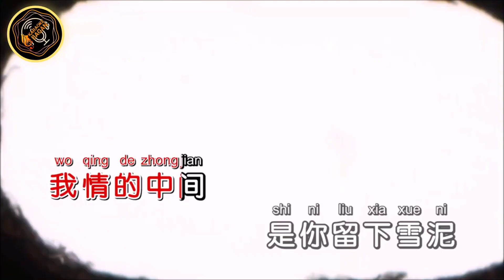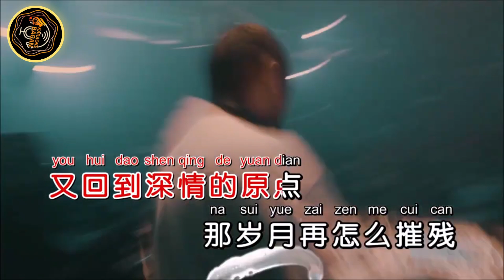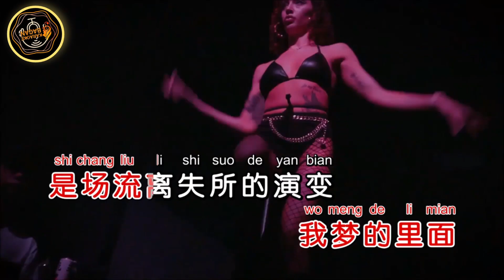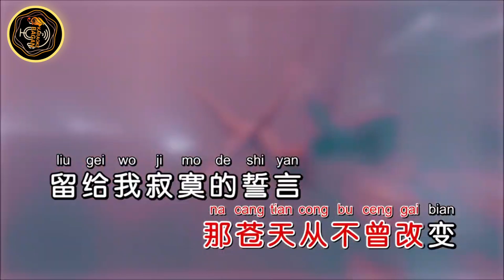HONG ChEN YOU NI [[ 红尘有你 ]] KARAOKE NO VOKAL